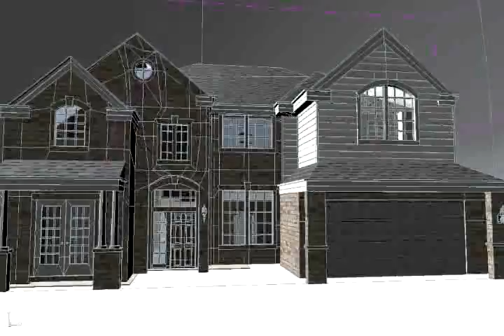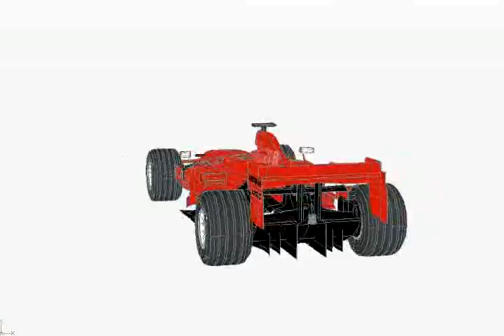Shane Perkins demo.mp4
This is my personal 3d modeling demo reel. I created the models in 3ds Max. I used Adobe Affter Effects and Adobe Premiere to do the editing and I created the music in Fruity Loops. Hope you enjoy.